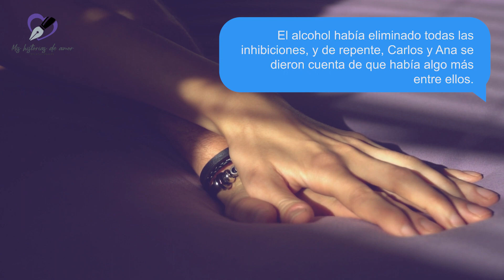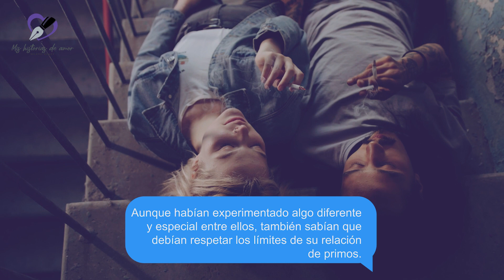😈 Noche Loca Entre PRIMOS Despues De Unos Tragos 😈 Relato Prohibido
En el relato de hoy conoceremos la historia de Carlos y Ana. Tenían una relación más que de primos, de amistad. Pero un día salieron de fiesta con sus amigos y después de unos tragos perdieron el control y terminó en algo que habían deseado, pero nunca se habían atrevido por su relación de primos.

Tambien puedes leer más de 70 historias de amor en nuestra web

Esperamos, les gusté esta narración de esta historia de amor prohibida. Si tienes una historia y deseas que sea narrada por nosotros, solo visita nuestra web y envíala.